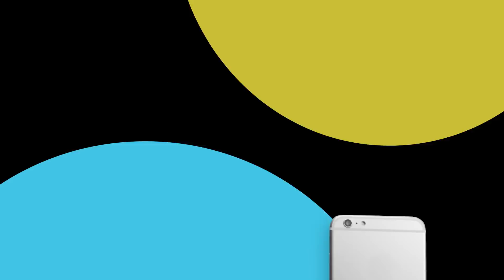IDEAL GAD BAD - Trailer | Aravind Bolar, Bhojaraj Vamanjur, Arjun Kapikad | Talkies Originals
Presenting you to the trailer of 'Gad Bad - Logic Athh Magic,' an upcoming Tulu web-series, releasing by Talkies on April 2nd 2021.

Ideal Ice Cream presents the Tulu comedy-drama entertainer. Find a surplus of fun as the characters play along with the uniquely sketched script. Grab 100% entertainment from the show, as the characters create outrageous hilarity with 'Gad Bad' as they begin to encounter lively situations.

Watch the entire Trailer video of the Tulu Nadu series and catch the father-son duo exchange witty dialogues with one another. The series will soon play on the Talkies App.

Producer - K Rathnakara Kamath
Story - Direction - Sooraj Bolar
Singer - Aira Acharya
Edit - Narayan Raj Mangalore
D.o.p - Sahil And Ayan Sheik
Screenplay & Dialogue - V Raghu Shastry - Sooraj Bolar
Di And Edit Studio - Inbox Creative
Business Head - Ravishankar Pai
Creative Head - Preetham Mn
Technical Head - Rakesh Kadri
Direction Team - Pratheek Athavar , Karthik Mn , Hariprasad Mv , Abhishek Manibettu
Sfx - Ashith Glen Pinto & Sooraj Bolar
Art - Nausha , Sujith ( Pitty )
Lights - Sujith Shetty , Udaya
Stills - Santosh Gold
Dubbing Studio - Daijiworld ( Mangalore )
Dubbing Engg- Srikanth Srinivas
Studio - Kadris Keys ( Chennai )
Background Studio - Madcat Studio ( Bangalore )
Vocal Recording - Riddhi Creations ( Udupi )

Cast - Arjun Kapikad, Aravind Bolar, Bhojaraj Vamanjoor, Gaana Bhat, Swastika Poojary, Umesh Mijar, Prasanna Shetty Bailur, Sadashiva Amin, Roopa Varkady, Sharan Chilimbi, Abhilash Bajpe

About Talkies
World’s First Ever Entertainment Platform for Tulu, Konkani, Kannada & Other Regional Languages”